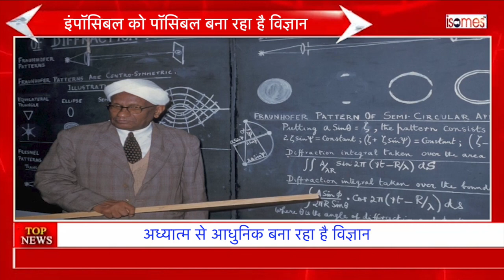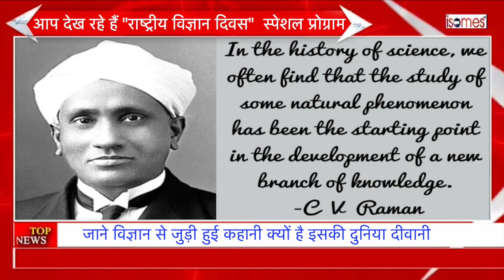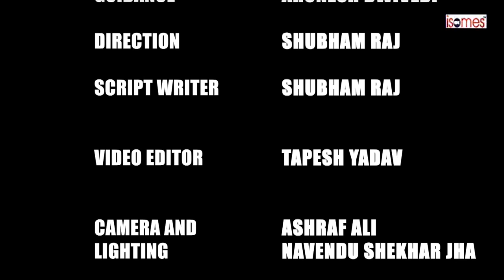"राष्ट्रीय विज्ञान दिवस" National Science Day News Bulletin by Shubham Raj BJMC Student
"राष्ट्रीय विज्ञान दिवस" का इतिहास. क्यों है ये बेहद खास ?
देखिए,  "विज्ञान दिवस"  की कहानी शुभम राज की जुबानी..!!  सिर्फ  ISOMES NEWS  पर